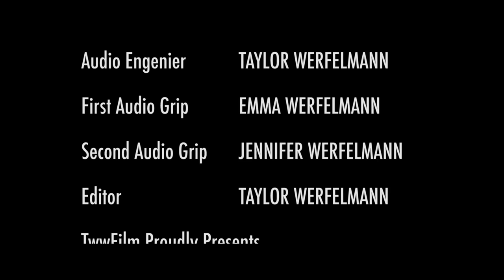Credulity | The True Meaning of Christmas | Short Film by Taylor Werfelmann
--=ATTENTION=--
Audio is bad, be sure to use ear buds all the way up
--=INFO=--
Short Film was shot on a Canon 7D
Edited in Adobe After Effects CC and Premiere Pro CC
Lens Used was the24-105 L Series Lens
Shot in 3 Days, Edited in One.

P.S.
"Does this mean I'm Back?"
-You'll find out xD